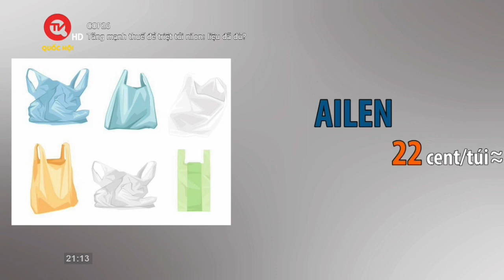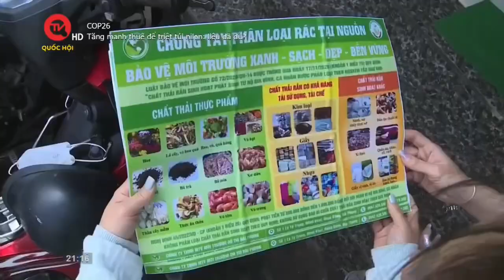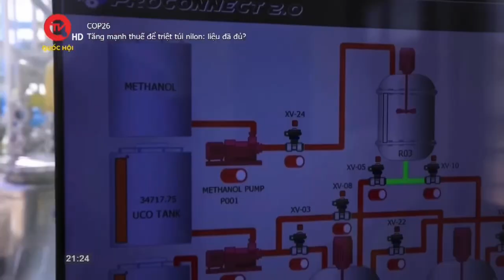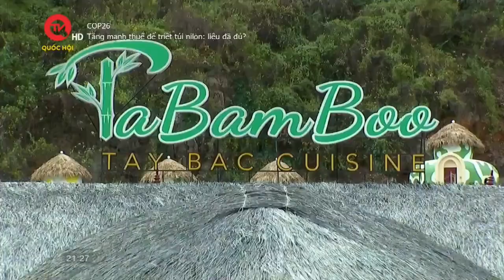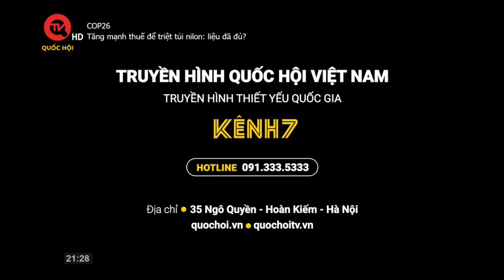Truyền hình Quốc hội - Chuyên mục COP26 - Thuế với túi ni lông (21h00 ngày 23/03/2024) [Trích đoạn]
All credits and copyrights belong to Truyền hình Quốc hội Việt Nam - Vietnam National Assembly Television Channel - TV Program